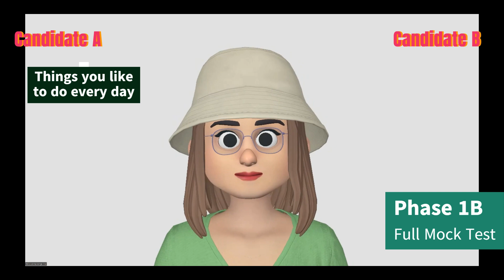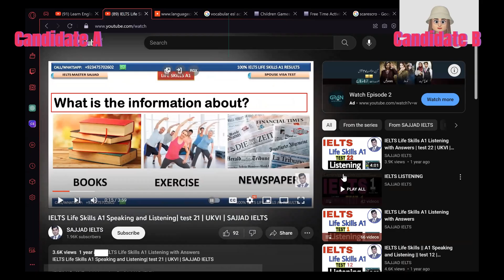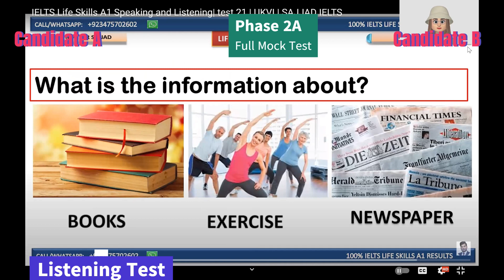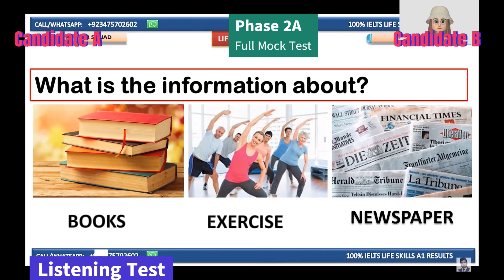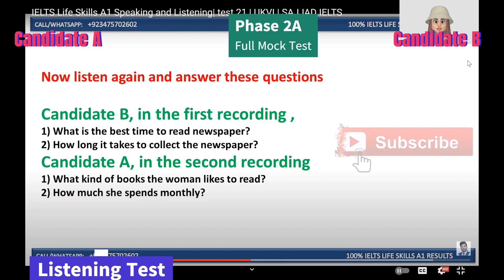Life Skills A1 IELTS UKVI Spouse Visa Test||Speaking & Listening|| Recent Topics Full Mock Test 2023